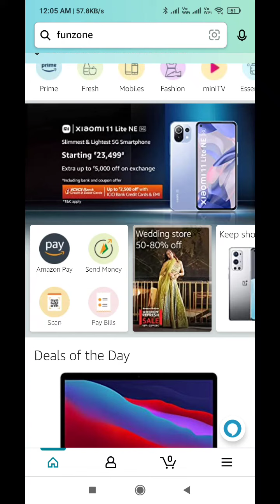Amazon Wednesday Funzone Jackpot Quiz Answers Today l 22 December 2021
Amazon Quiz Answers: Watch Video to get Answers of All Questions in it, Answer it on Amazon App before l 22 December 2021 and stand a chance to Win

Questions :-

topics covered :-

amazon quiz
amazon quiz answers Today
22 december amazon quiz
22 december amazon quiz

 Other quiz:-

Today quiz,

Quiz Time,

Fun zone,

Amazon Quiz,

answers,

22 December 2021 Amazon quiz,

Amazon quiz l 22 December 2021 Answers,

22 December 2021 Amazon quiz,

22 December 2021 Amazon quiz answers,

Amazon Wednesday Funzone Jackpot Quiz